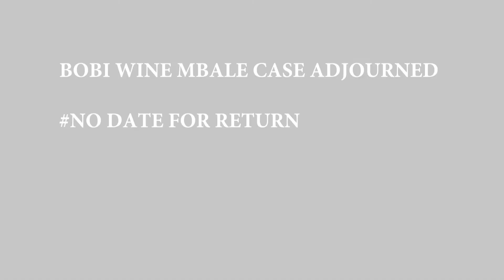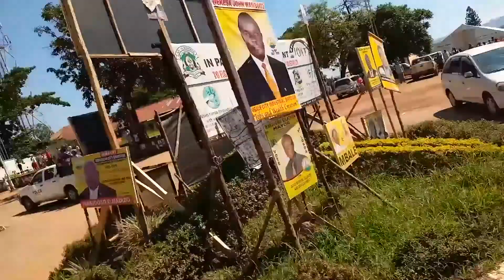BOBI'S CASE ADJOURNED NO RETURN DATE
Bobi Wine's case in Mbale adjourned until .I we know